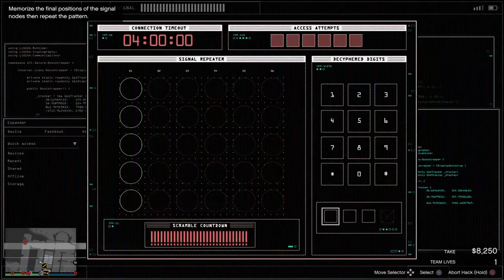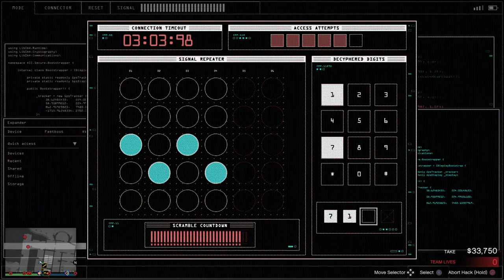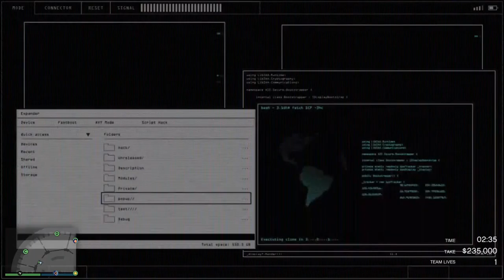Casino heist( Fernando )